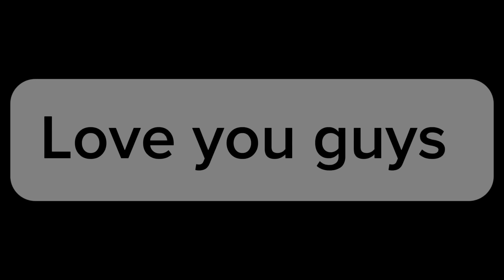ABIGAËLLE FÈ YON FANM POU MIKE ZEN PETE ANTRE MEDAME YO GUYS